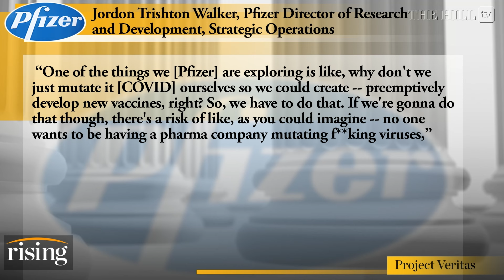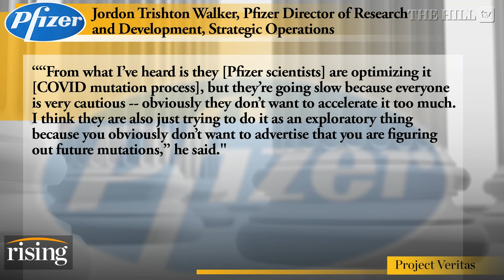Project Veritas NEW VIDEO: Alleged Pfizer Scientist CAUGHT Describing Mutating Viruses For PROFIT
Briahna Joy Gray and Robby Soave react to a new clip from Project Veritas reportedly involving a Pfizer executive.

According to the CDC, all COVID-19 vaccines currently available in the United States are effective at preventing COVID-19. Getting sick with COVID-19 can offer some protection from future illness, sometimes called “natural immunity,” but the level of protection people get from having COVID-19 may vary depending on how mild or severe their illness was, the time since their infection, and their age. Getting a COVID-19 vaccination is also a safer way to build protection than getting sick with COVID-19. COVID-19 vaccination helps protect you by creating an antibody response without you having to experience sickness. Getting vaccinated yourself may also protect people around you, particularly people at increased risk for severe illness from COVID-19. Getting sick with COVID-19 can cause severe illness or death, and we can’t reliably predict who will have mild or severe illness. If you get sick, you can spread COVID-19 to others. You can also continue to have long-term health issues after COVID-19 infection.
The CDC says A person is fully vaccinated two weeks after receiving all recommended doses in the primary series of their COVID-19 vaccination. A person is up to date with their COVID-19 vaccination if they have received all recommended doses in the primary series and one booster when eligible.
Getting a second booster is not necessary to be considered up to date at this time. A study by The Cleveland Clinic found that both previous infection and vaccination provide substantial protection against COVID-19. Vaccination of previously infected individuals does not provide additional protection against COVID-19 for several months, but after that provides significant protection at least against symptomatic COVID-19.